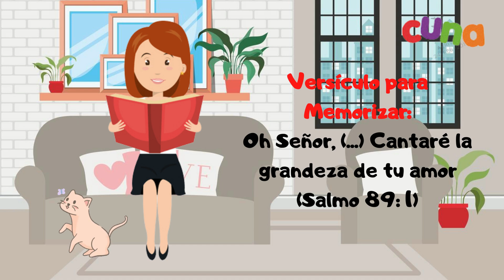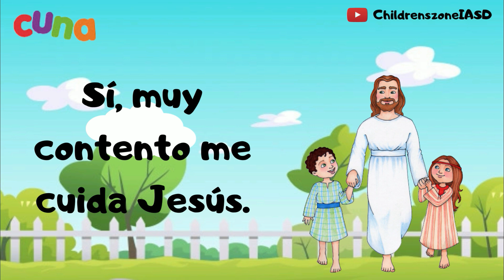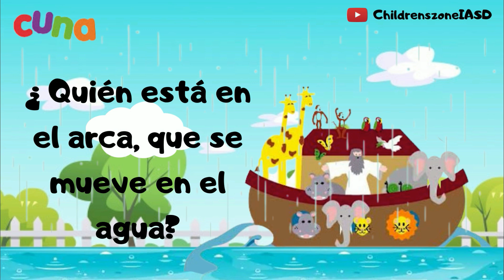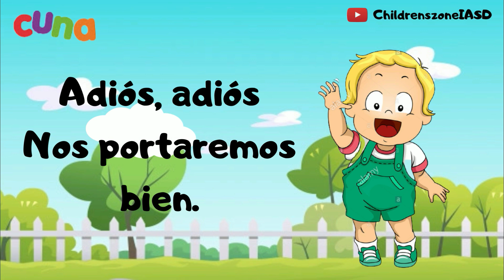Repaso Lección Escuela Sabática | Clase Cuna | Lección 2 | El gran barco de Noé | Febrero 2022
Repaso Lección Escuela Sabática | Clase Cuna |
Lección 2 | El gran barco de Noé | Febrero 2022
Año A trimestre 1